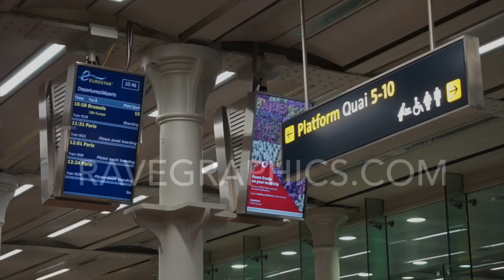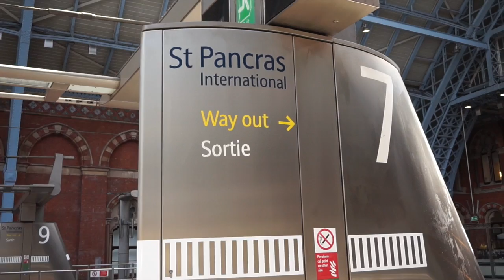Eurostar from London to Paris.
The Eurostar from London to Paris is the fastest I've drunk red wine, well I should say the fastest I've been travelling on land while drinking red wine.